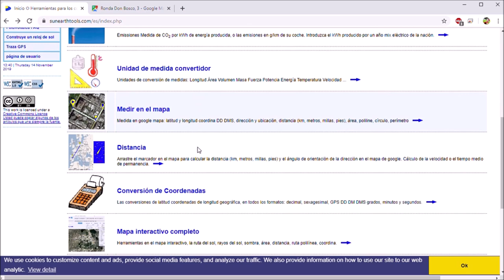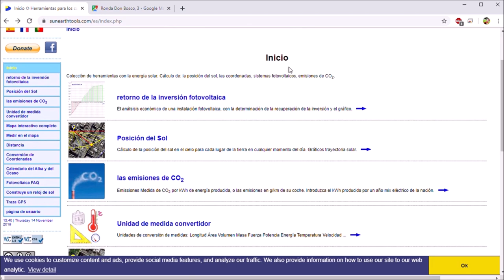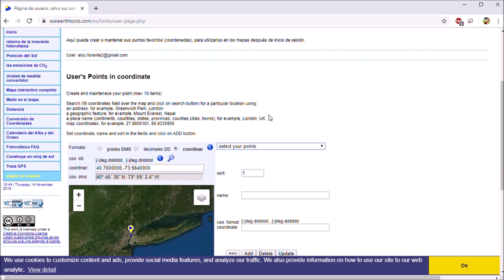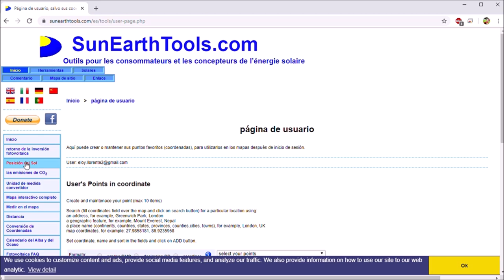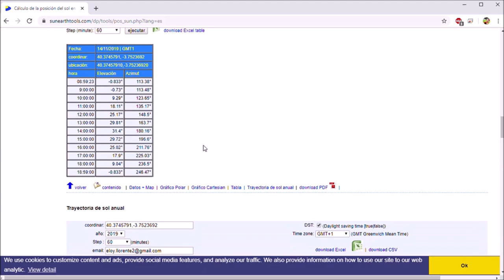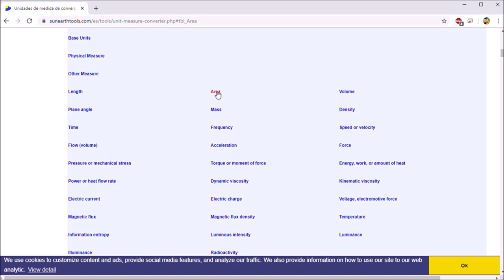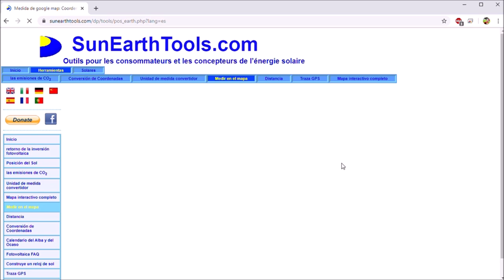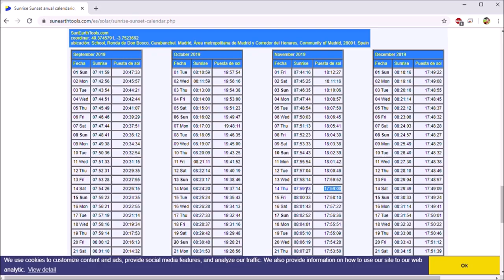SunEarthTools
Eloy Llorente, estudiante de 1º curso del Ciclo formativo de grado superior de Eficiencia energética y energía solar térmica en Salesianos Carabanchel, realiza un ciertamente interesante análisis del sitio web SunEarthTools.com. Este sitio web en lengua inglesa, de acceso gratuito y sin registro (aunque acepta darse de alta y recibir donaciones para su correcto funcionamiento y crecimiento) engloba multitud de herramientas de cálculo, diseño y simulación de instalaciones de energía solar. En concreto, Eloy arranca su análisis en la opción Página de usuario, ejemplificando la localización en coordenadas terrestres de nuestro propio centro, para seguidamente analizar la Posición del Sol en polares y cartesianas para cada día y hora del año. En añadidura, nuestro estudiante analiza las emisiones de dióxido de carbono estimadas tanto en producción "sucia" por centrales térmicas de carbón, como por movilidad no sostenible con motores de combustión interna alternativos. Otra de las herramientas informáticas incorporadas es la de conversión de unidades energéticas, una auténtica "navaja suiza" para todo estudiante interesado. Medir en el mapa es la siguiente funcionalidad analizada por Eloy, en la cual, tal y como el propio nombre indica, permite mesurar distintas magnitudes distancias y superficies incrementales. Calendario de alba y ocaso es una utilidad quizá poco reconocida, pero muy útil especialmente en instalaciones con seguidores solares fotovoltaicos, que buscan siempre la máxima perpendicularidad al Sol: puede ser interesante conocer esas horas de amanecer y anocher especialmente en las modalidades de programación de efemérides astronómicas. Esperamos que esta introducción sea de utilidad para todos y agradecemos desde estas líneas la aportación de Eloy.